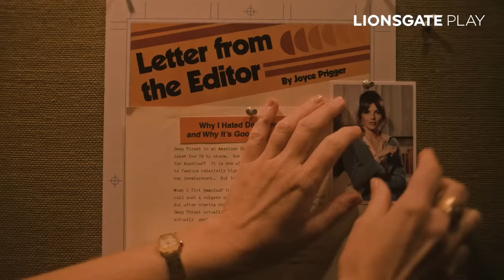Minx Season 2 Official Trailer | Jake Johnson, | Ophelia Lovibond | Idara Victor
What will you do when life is around from all the ways to kill you? the new hunt for the killer is on, as the person gets his tongue trapped and there is a train, which won't stop. Catch all the horrifying scenes from the movie "Spiral: From the Book of Saw" on Lionsgate Play.